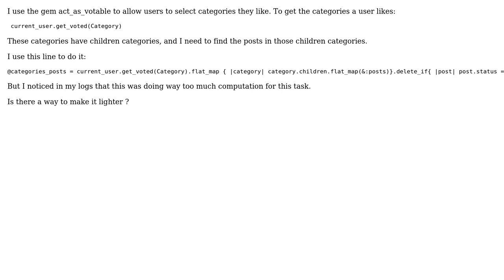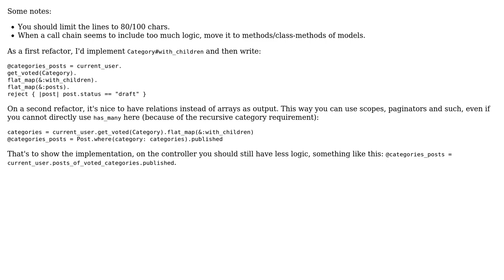Method to find posts in children categories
With thanks & praise to God, and with thanks to the many people who have made this project possible! | Content (except music & images) licensed under CC BY-SA | Music | Images & others | With thanks to user tokland user Graham Slick and the Stack Exchange Network Trademarks are property of their respective owners. You are responsible for your own actions.